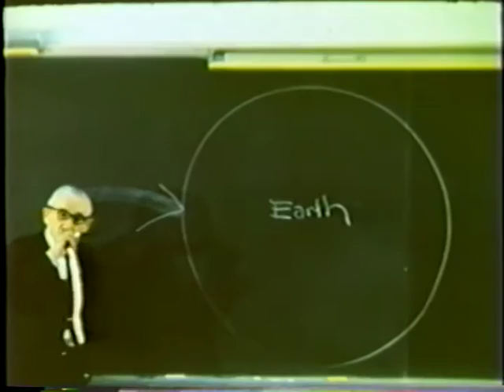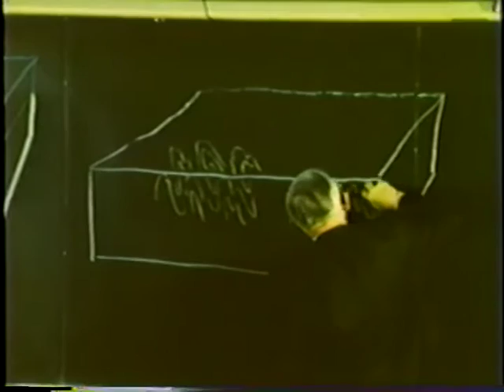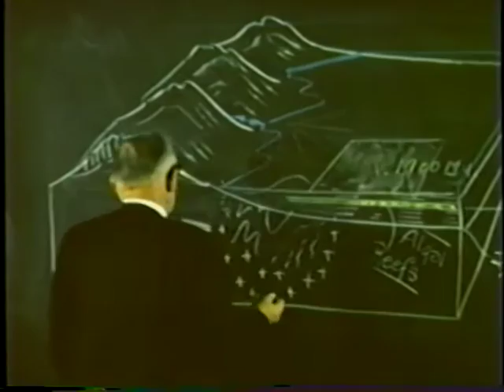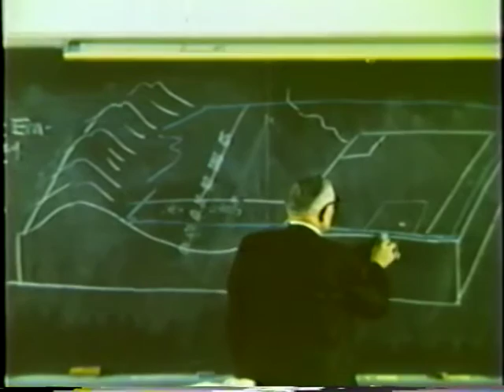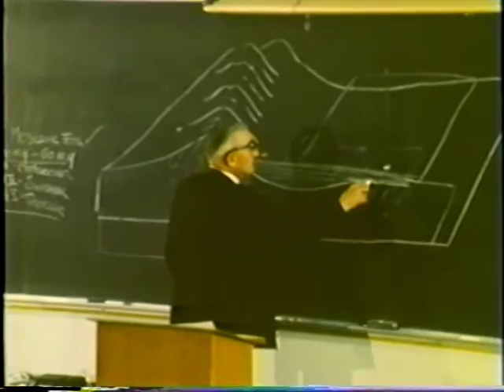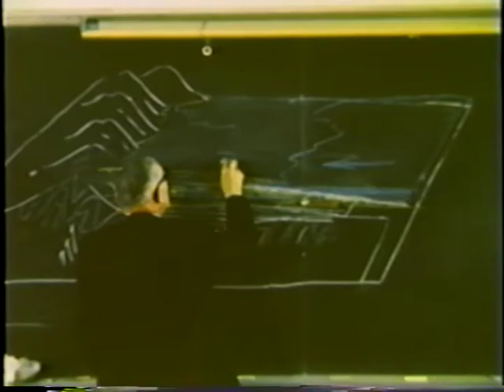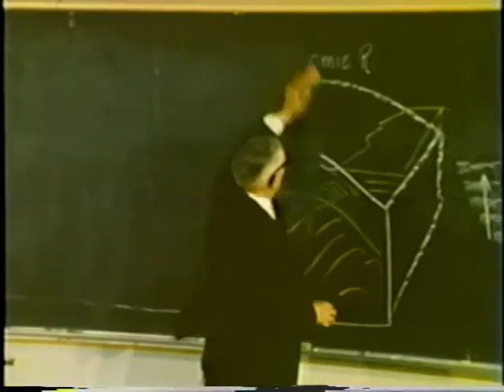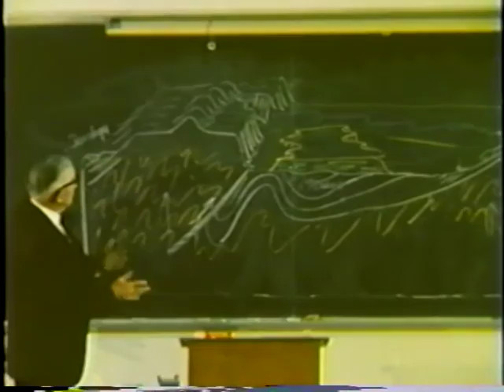S.H. Knight Lecture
One of Samuel H. Knight's final lectures at the University of Wyoming Department of Geology and Geophysics. Circa 1960s. Summary of the Geologic History of the Rocky Mountain Region Adjacent to Laramie, Wyoming.